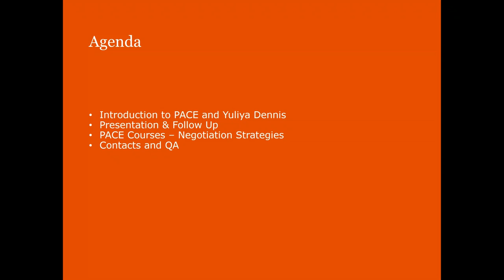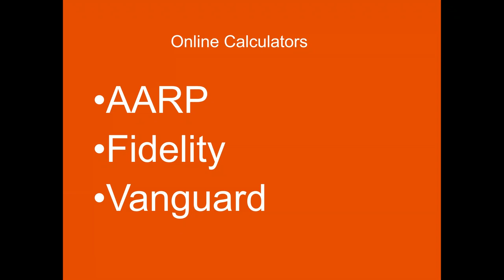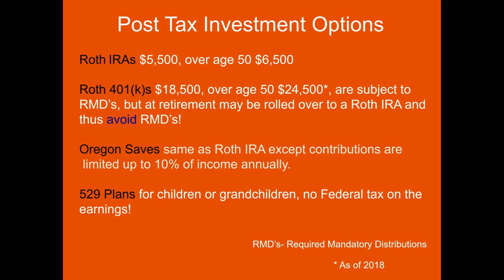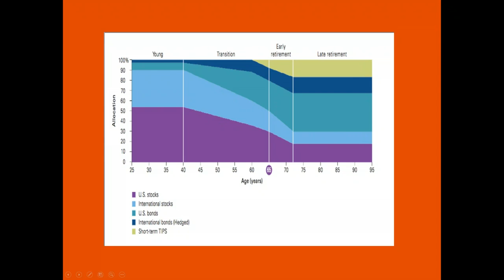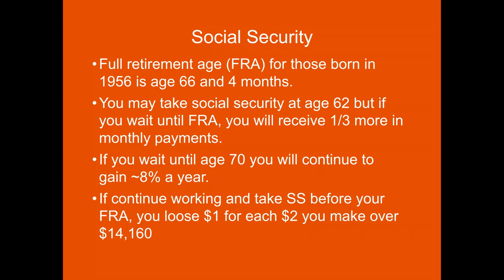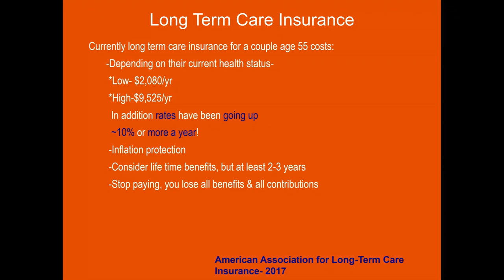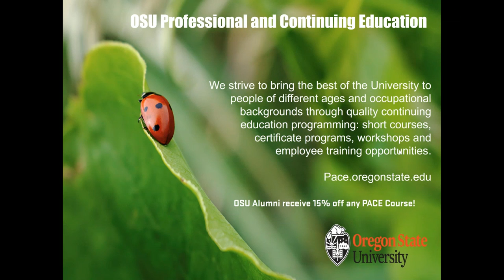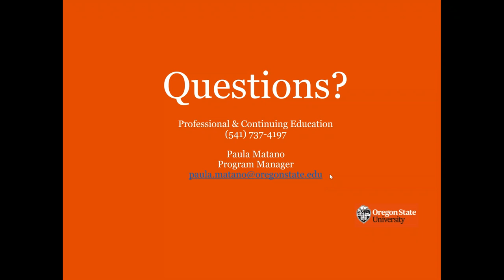How to Properly Prepare for Retirement | OSU Alumni Association Webinar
This webinar is part of OSU Alumni Association's Grow Your Career Webinar Series, which provides Oregon State alumni with a variety of career development assistance.

In this fast-paced webinar, Oregon State's Career Services Director Yuliya Dennis and Dr. Bob Poole goes over actionable tips to maximize your retirement.

In this webinar, three key take-a-ways include:

- It’s time in the market that matters and not timing the market.

- Start early and make savings automatic.

- The general rule is that you will need 70% of your pre-retirement household salary if you have paid off your home mortgage

For more information on Oregon State's Career Services capabilities, please go